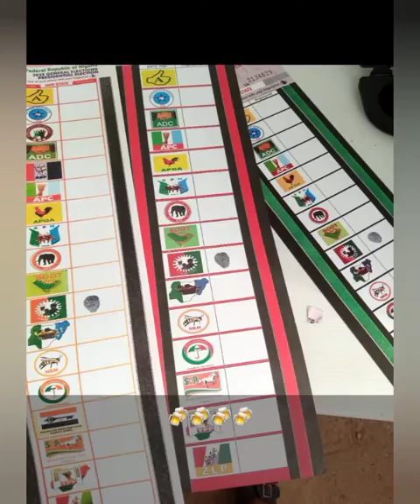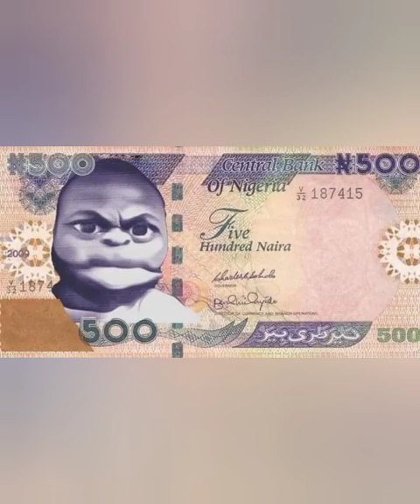NWANKWO NWANKWO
@kellygzee  NWANKWO NWANKWO